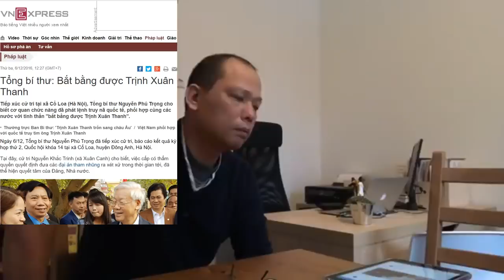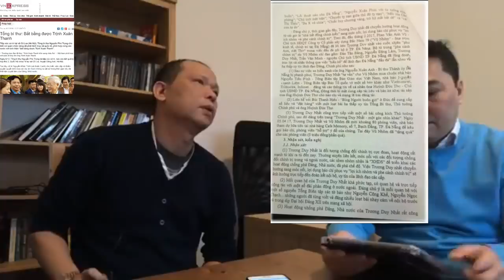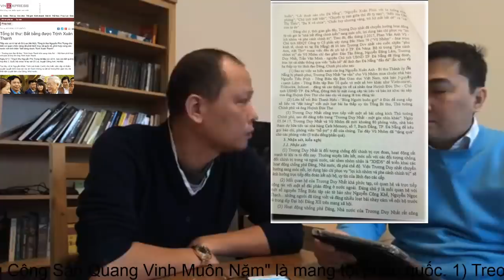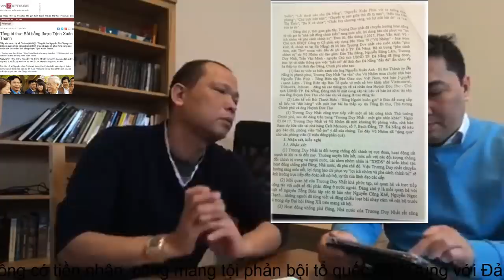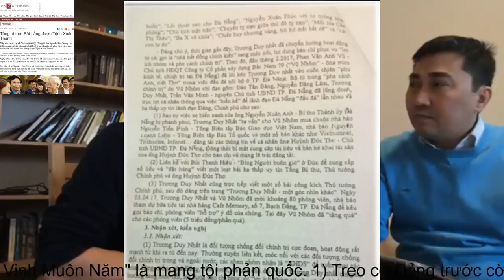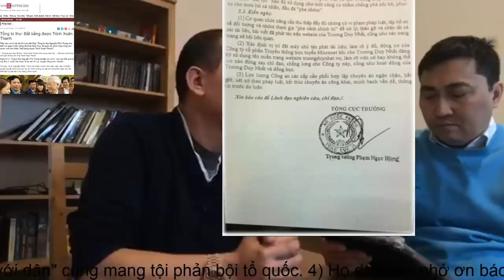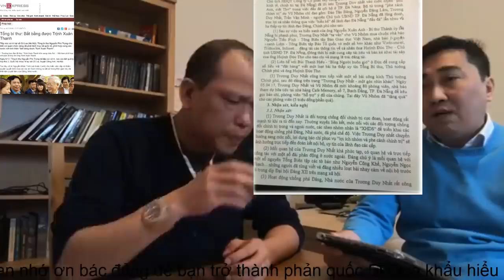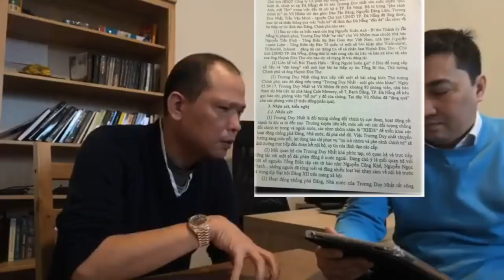Chuyện Bắt Cóc Trương Duy Nhất: Tổng Cục 2, NXP, NPT, Osin HĐ, VN, BTH, LTK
Vụ Bắt Cóc Nhà Báo Trương Duy Nhất

Vụ bắt cóc này có liên quan nhiều đến những nhân vật chóp bu đang cầm quyền của ĐCSVN.  Trong đó có cơ quan quyền lực Tổng Cục 2, Tổng Cục 5, Nguyễn Xuân Phúc, Nguyễn Phú Trọng, trung tướng Nguyễn Ngọc Hùng, Osin Huy Đức Trương Duy San, Vũ Nhôm,